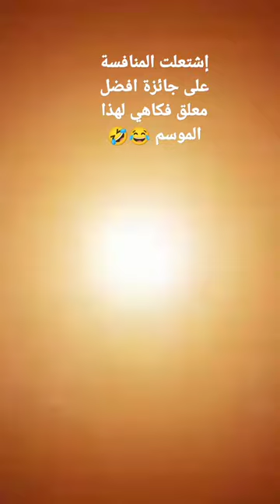إشتعلت المنافسة على جائزة افضل معلق فكاهي لهذا الموسم 😂🤣